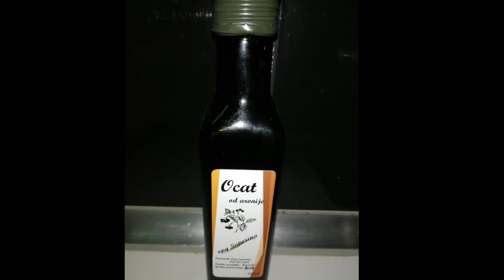Salata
Zelenu salatu rabi narezat.
Hitit ju va zdelu.
Pak dodat...
Ule od ulik
Ocat od aronije
Dobar tek
Zelenu salatu trebanarezati
Ubaciti je u zdjelu.
Pk dodati..
Maslinovo ulje
Ocat od aronije
Dobar tek
Ursaria d.o.o.
Dalmatinska 8
Vrsar-Orsera
M: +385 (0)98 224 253
OPG Superina
Bok 9
51000 Rijeka